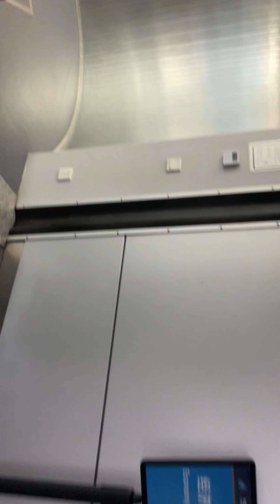From Islamabad to xuzhou medical university ✈️